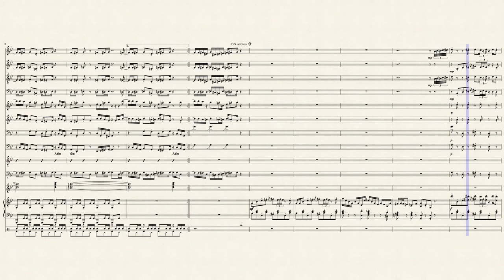Dummy!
Arr. Jackson Reed

A great jazz tune from the game Undertale. It sounded great in the game and as a piano score so I decided to arrange it for Jazz Combo. Suggestions are welcome in the comments. I took some liberties score-wise to make it sound more like a real jazz tune.

Now with guitar and vibraphone! (vibes are 4-mallet.) I don't know how to write guitar parts so it kinda sucks. Piano part is no longer just a bass double!